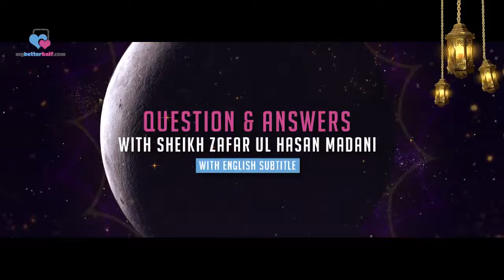Why is this Night called Laylatul Qadr